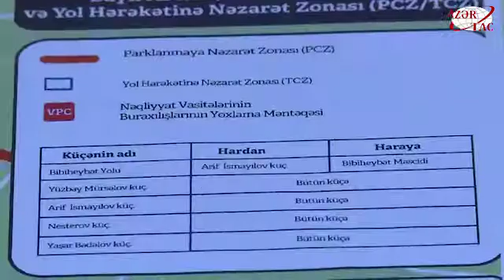İslam Həmrəyliyi Oyunları zamanı yollarda xüsusi qaydalar tətbiq olunacaq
İslam Həmrəyliyi Oyunları zamanı paytaxtın küçə və yollarında xüsusi qaydalar tətbiq olunacaq